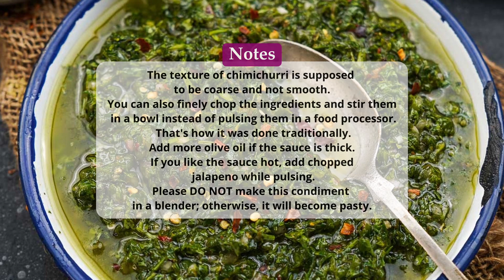Easy Cilantro Chimichurri Sauce Recipe (Coriander Chimichurri)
Cilantro Chimichurri Sauce (Coriander Chimichurri) is a twist on the classic Argentinian chimichurri sauce with cilantro as its base ingredient. This flavorful zesty sauce comes together in just 5 minutes and can be used in a multitude of ways.

Ingredients
▢1 cup fresh cilantro (packed, rinsed and drained well)
▢1 cup fresh parsley (packed, rinsed, and drained well)
▢1 tablespoon dried oregano (or 2 tablespoon fresh oregano)
▢¼ cup chopped spring onion greens (scallions) (packed, rinsed, and drained well)
▢¼ cup chopped red onions
▢2 peeled whole garlic cloves
▢¼ teaspoon black pepper powder (or to taste)
▢¾ cup extra virgin olive oil (divided)

Instructions
Add cilantro, parsley, oregano, spring onions, red onions, garlic, red pepper flakes, salt, and pepper to the bowl of a food processor or a chopper.
Add ¼ cup extra virgin olive oil and process until everything is nicely minced. Do not over-mix. The sauce should be coarse in texture. Scrape the sides of the bowl a few times while processing.
Add red wine vinegar and the remaining ½ cup extra virgin olive oil and process until combined. Do not over-mix; otherwise, the sauce will become paste-y.
Adjust the salt, acidity, and heat as per your taste.
Transfer the sauce to a glass airtight container and refrigerate for at least 20 minutes for the flavors to come together. Use as desired.

Notes
The texture of chimichurri is supposed to be coarse and not smooth.
You can also finely chop the ingredients and stir them in a bowl instead of pulsing them in a food processor. That’s how it was done traditionally.
Add more olive oil if the sauce is thick.
If you like the sauce hot, add chopped jalapeno while pulsing.
Please DO NOT make this condiment in a blender; otherwise, it will become pasty.